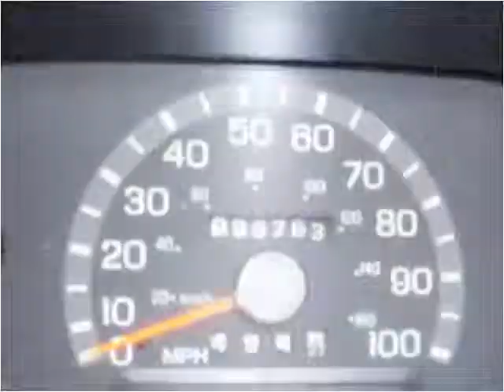2001 Ford Econoline Used Cars New York NY